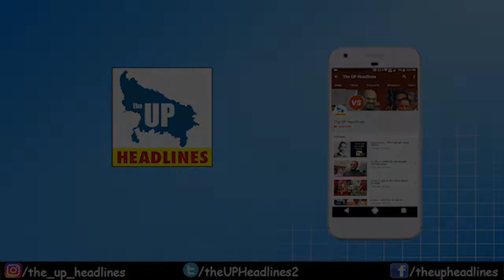TheUPheadlines : जानिए क्यों मनाया जाता है बाल दिवस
रोने की वजह ना थी ,न हंसने का बहाना था
 क्यों हो गए हम इतने बड़े ,इससे अच्छा तो बचपन का ज़माना था।